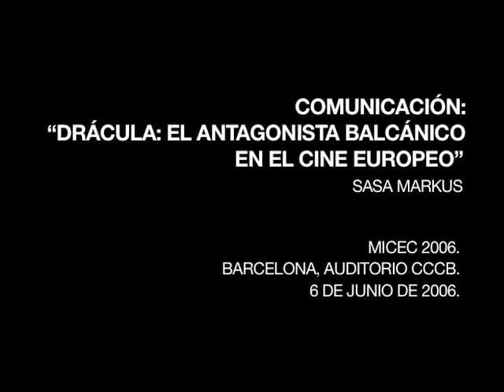"Drácula: el antagonista balcánico en el cine europeo" / Sasa Markus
Mostra Internacional de Cinema Europeu Contemporani 2006.
Comunicación de Sasa Markus.
Auditorio del CCCB, Barcelona.
6 de junio de 2006.